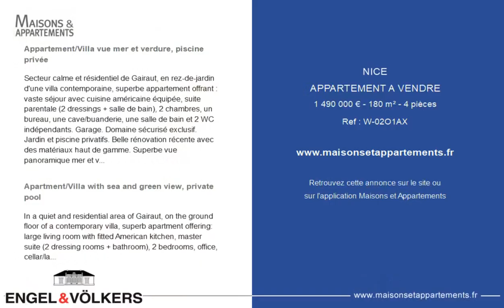NICE - APPARTEMENT A VENDRE - 1 490 000 € - 180 m² - 4 pièce(s)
Référence : W-02O1AX

Appartement/Villa vue mer & verdure, piscine privée

Secteur calme et résidentiel de Gairaut, en rez-de-jardin d'une villa contemporaine, superbe appartement offrant : vaste séjour avec cuisine américaine équipée, suite parentale (2 dressings + salle de bain), 2 chambres, un bureau, une cave/buanderie, une salle de bain et 2 WC indépendants. Garage. Domaine sécurisé exclusif. Jardin et piscine privatifs. Belle rénovation récente avec des matériaux haut de gamme. Superbe vue panoramique mer & ville. Proche du centre-ville et de l'aéroport. Montant des charges annuelles attenante au domaine : 180€. Petite copropriété de 2 lots. Pas de procédure en cours. Le marché immobilier de luxe sur la Côte d'Azur est l'un des plus attractifs de la région méditerranéenne. Les maisons de vacances et résidences secondaires sur la Côte d'Azur offrent non seulement un style et une qualité de vie incomparable mais représentent aussi, au regard de la situation économique internationale, un investissement sûr et un projet de retraite intelligent, notamment aux adresses premiums. Nice, capitale de la Côte d'Azur et 5ème ville de France, brille de mille feux. Elle a le charme des cités méditerranéennes où la douceur de vivre tient autant à la beauté de la ville et de ses façades colorées qu'à son climat exceptionnel avec plus de 300 jours de soleil par an. Ville d'arts et de culture, elle est, après Paris, la ville qui compte le plus de musées. Saveurs et traditions, charme et authenticité du Vieux Nice et de son marché aux fleurs, splendeur de la Baie des Anges, de ses plages et de ses luxueux hôtels, richesse historique de ses nombreux monuments, parcs et palais bourgeois, Nice, ville à la fois élégante, active et populaire vit au rythme de ses deux mille événements culturels, festifs et sportifs. Son aéroport international, spectaculaire de par son approche unique le long du littoral, dessert plus de 100 destinations directes.

Apartment/Villa with sea & green view, private pool

In a quiet and residential area of Gairaut, on the ground floor of a contemporary villa, superb apartment offering: large living room with fitted American kitchen, master suite (2 dressing rooms + bathroom), 2 bedrooms, office, cellar/laundry room, bathroom and 2 separate toilets. Garage. Exclusive and secure domain with private garden and swimming pool. Nice recent renovation with high-end materials. Superb panoramic sea & city view. Close to the centre and the airport. The luxury real estate market at the Côte d'Azur is one of the most attractive in the Mediterranean area. Whilst ‘idyllic lifestyle and escape from city life' remains the primary reason people wish to purchase property in the French Riviera, due to the global economic situation, clients are also looking to buy secondary homes in the South of France as it is a stable investment and intelligent retirement plan. Nice, capital of the French Riviera and fifth largest city in France, is shining brightly. It has the charm of Mediterranean cities where the life is sweet thanks to the beauty of the city and its colorful facades and its exceptional climate with over 300 days of sunshine a year. City of arts and culture, it is, after Paris, the city with the most museums. Flavors and traditions, charm and authenticity of the old town and its flower market, the splendor of the Bay of Angels, its beaches and its luxurious hotels, historical richness of its many monuments, parks and noble palaces, Nice, elegant, active and popular city lives to the rhythm of its two thousand cultural, festive and sports events. Its international airport, spectacular by its unique approach along the coast, serves more than 100 direct destinations.

Cette annonce vous est proposée par l'agen